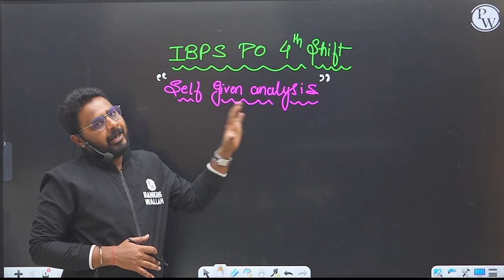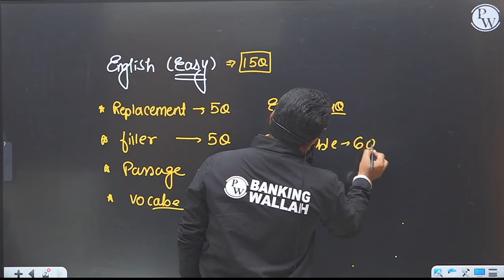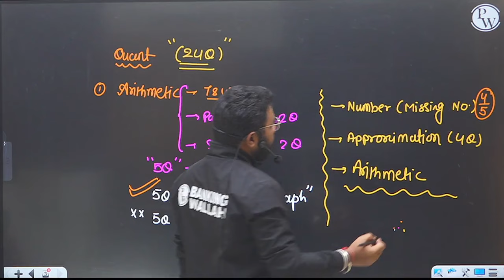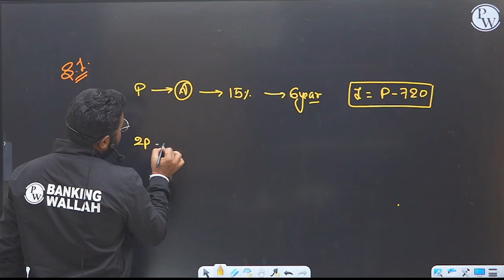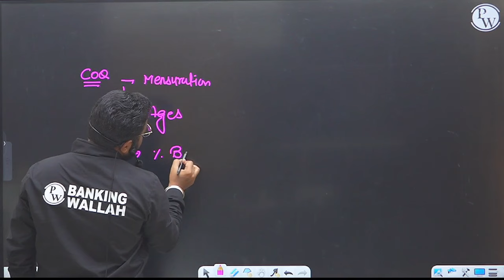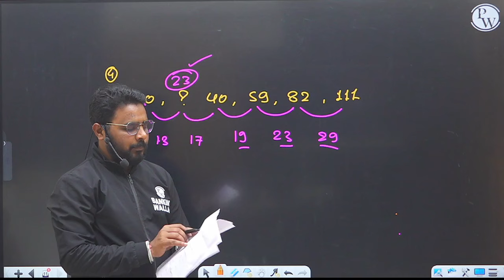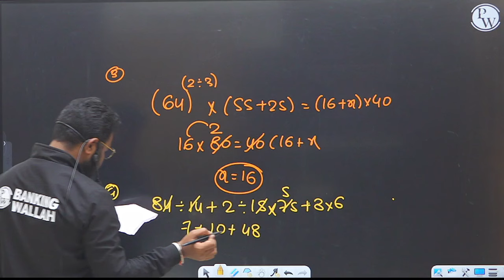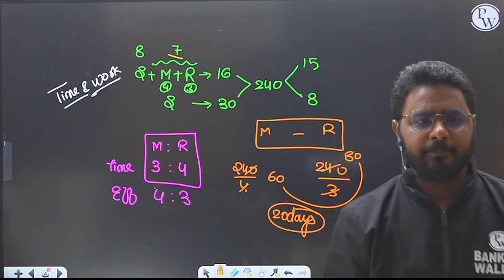IBPS PO Analysis 2024 | IBPS PO Self Given Analysis | IBPS PO Exam Analysis 2024 | by Sumit Sir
In this video, we present a comprehensive self-given analysis of the IBPS PO exam, focusing on key insights and feedback from candidates who recently took the test. Sumit Sir breaks down the exam structure, question patterns, and strategies for success.